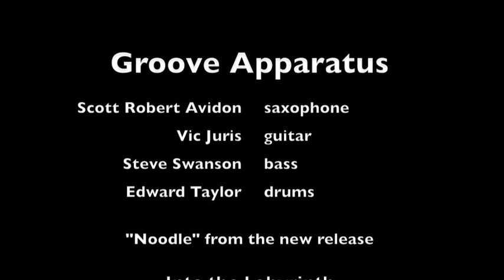Groove Apparatus "Noodle"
"Noodle" from the studio release Into the Labyrinth by Groove Apparatus

Scott Robert Avidon--saxophone
Vic Juris--guitar
Steve Swanson--bass
Edward Taylor--drums